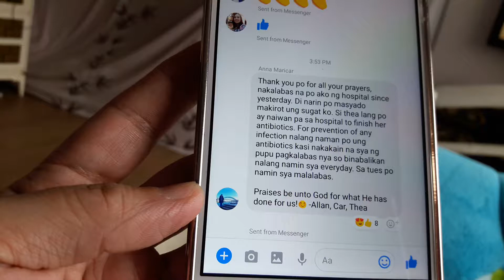How to get the small emoticons in fb Messenger